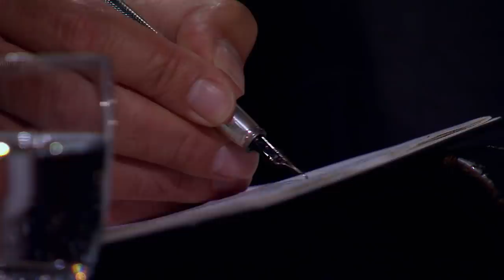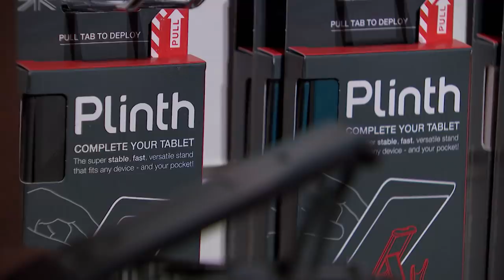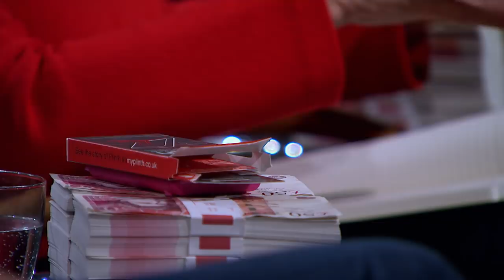Peter Works out "Commercially Sensitive" Figures in SECONDS | Dragons' Den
Former Merchant Navy Officer John Bull is pitching for £50,000 in return for a 20% equity stake... he hopes to gain knowledge from Peter Jones that will allow him to lower his production fees. After sharing a story of his struggle, Peter asks if he has come into The Den for an "investment or counselling?"